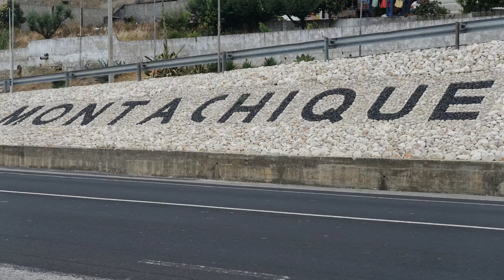Byfest Montachique 2015